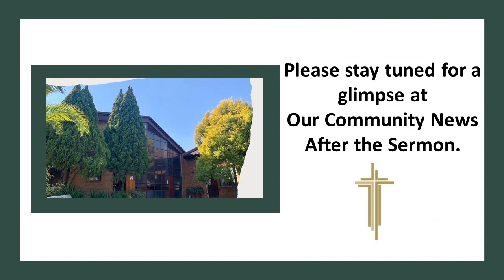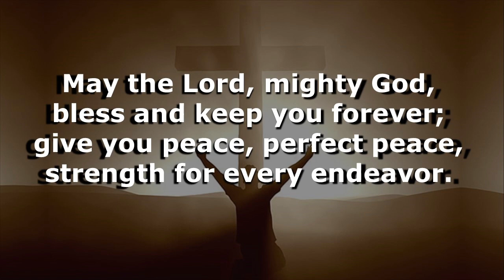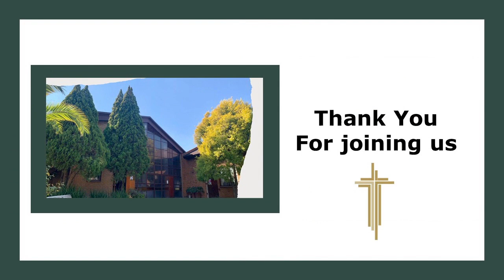Sunday Service 29/09/2024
Rev. Gavin Landers
"Offering Grace, the fruit of what's received "